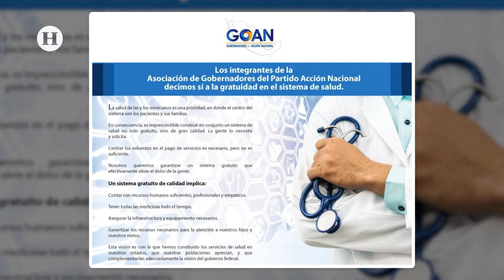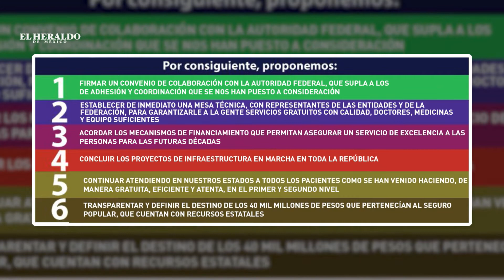Alternativa al Insabi propuesta por gobernadores incluye gratuidad del servicio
El gobernador de Aguascalientes, Martín Orozco, dio a conocer la propuesta que tienen diversos líderes estatales como alternativa al Insabi.